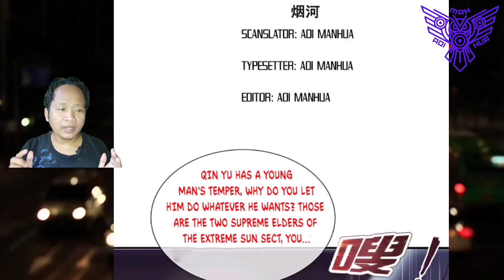Fragmented Space, Self Contained ® Supreme Tyrant Of Heaven Chapter 106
COPYRIGHT / LICENSING